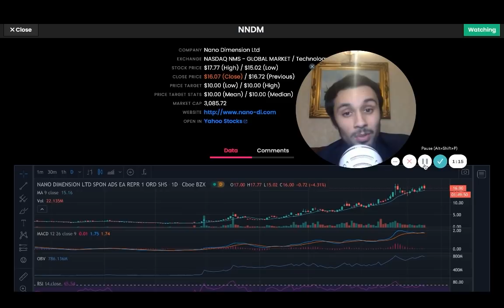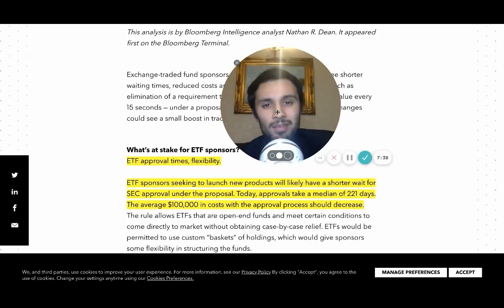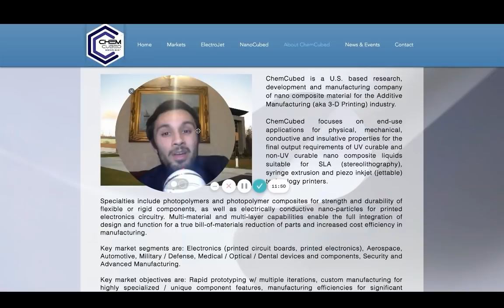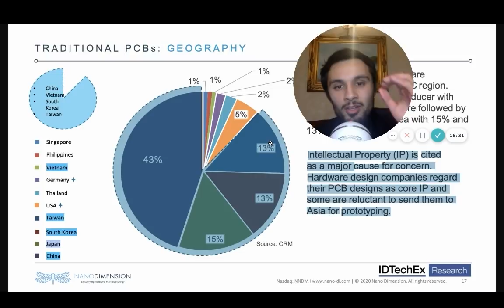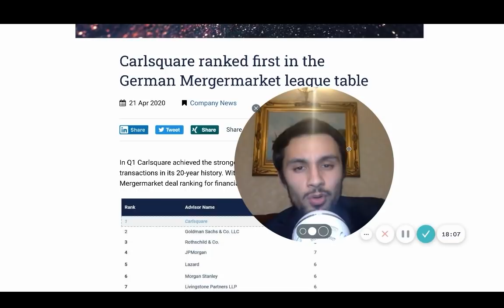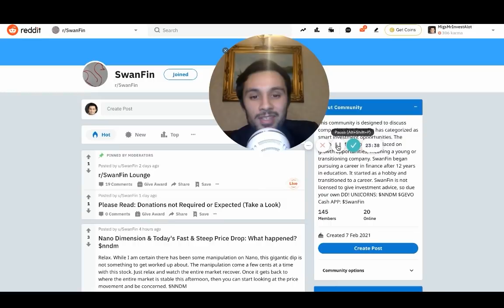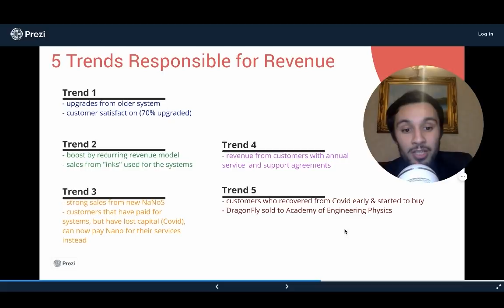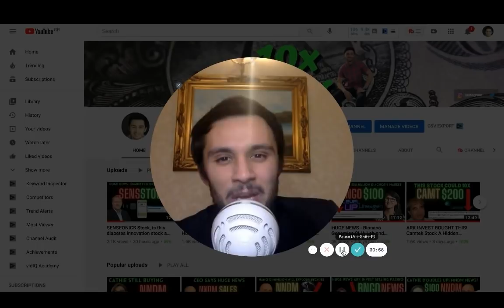HUGE NNDM NEWS! All the JUICY Catalysts Merger + Acquisition, AME Academy event NNDM news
nano dimension stock news today, when is nndm stock merger and is there any nndm stock news or nndm stock updates. Nano Dimension has the Dragon Fly Pro, an amazing 3d printing machine that is innovative, it uses nano-silver di-electric particle ink. NanoS services can supply a printing service for any digital file. NNDM stock update today. Who is nano dimensions acquiring, which company will NNDM buy? When is the nano dimension merger and what type of company will nano dimension buy? Will needham and co or carlsquare find them a software company that is synergistic with 3d printing to buy? Will they use deep learning or algorithms to help them mass produce high performance di- electric devices?

nndm stock updates today is there any nano dimension catalysts up and coming. This video will discuss nano dimension and their catalysts including potential merger and acquisition, yoav stern's ceo letter to the shareholders.